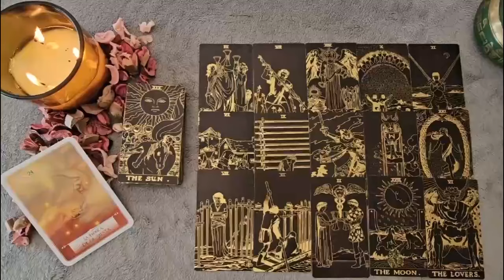CANCER 🔥GAVE ME CHILLS LEO! SOMEONE WHO PUT U IN A TERRIBLE SITUATION👀SHOCKING TRUTH 🔥 OCTOBER 2024